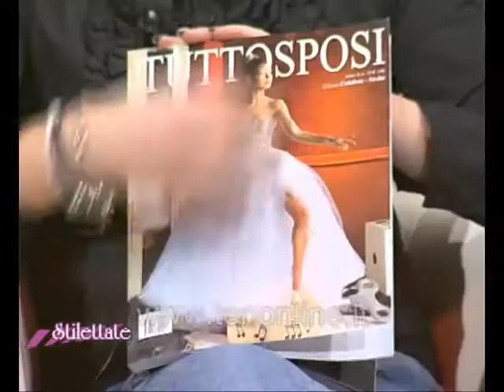TEN - STILETTATE 19-01-2012